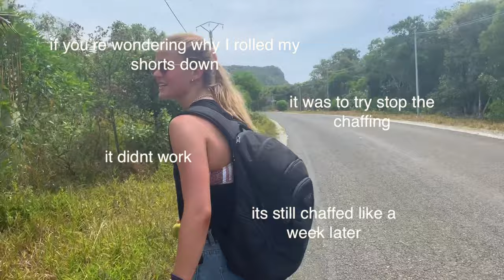EXPLORING MARE ISLAND // Travel Vlog #2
Watch Rach and I explore another of New Caledonia's gorgeous treasures on foot! 22km later we were very hot, chaffed and tired but it was 1000% worth it!